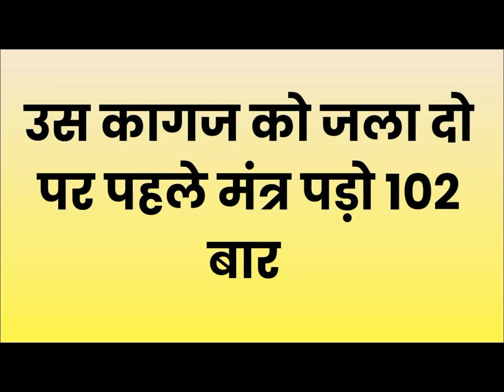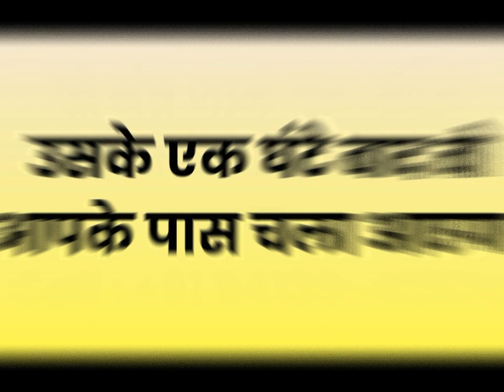कागज पर प्यार का फ़ोन नंबर लिखो फिर जला दो फ़ोन आएगा